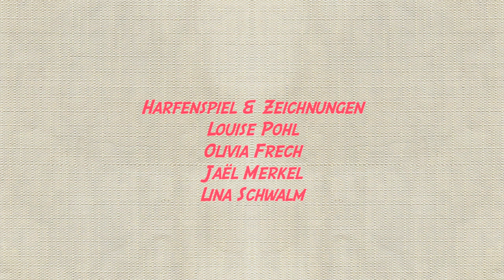Pippi Langstrumpf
Harfenensemble VielSaitig
Leitung: Katrin Bamert und Lea Magdalena Knecht
Audioaufnahmen & Bild Animation Lea Magdalena Knecht
Musikschule und Konservatorium Zürich